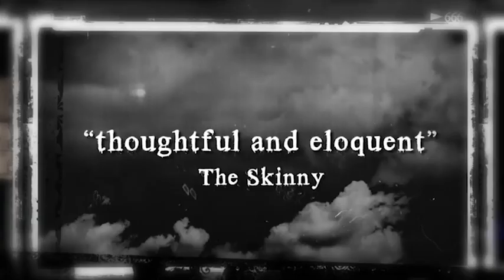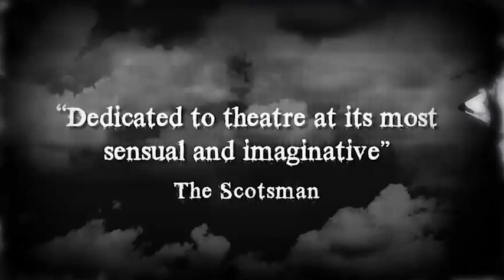manipulate Festival 2011 Highlights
highlights from manipulate visual theatre festival, produced by Puppet Animation Scotland at the Traverse Theatre.
31 Jan - 5 Feb 2011.